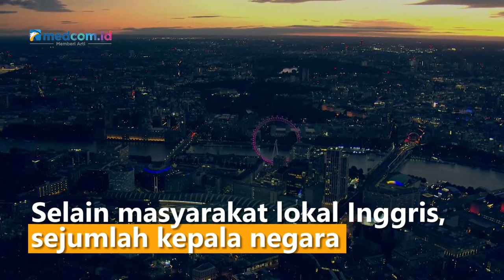Boris Johnson Mundur, Ini Reaksi Warga dan Sejumlah Kepala Negara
Warga Kota London bereaksi atas mundurnya Boris Johnson dari jabatan pemimpin Partai Konservatif dan PM Inggris. Sejumlah warga menyambut baik mundurnya Boris Johnson.

Selain masyarakat lokal Inggris, sejumlah kepala negara juga bereaksi atas mundurnya Boris Johnson. Presiden Ukraina menyampaikan terimakasihnya atas dukungan Johnson untuk negaranya dari invasi Rusia.